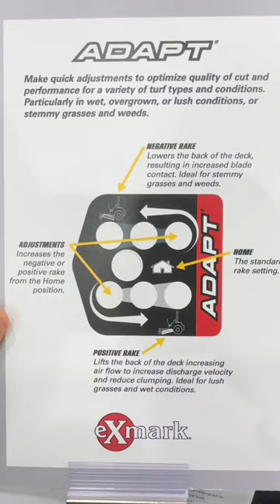Exmark adapt technology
You can now pitch your deck with ease